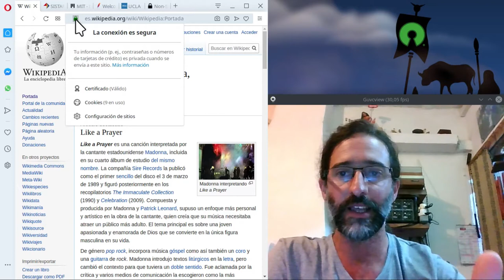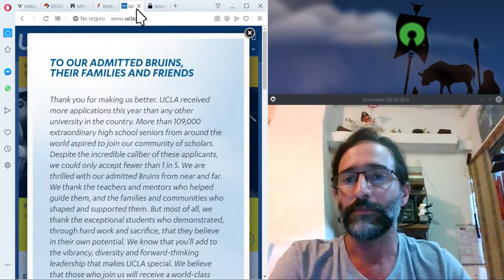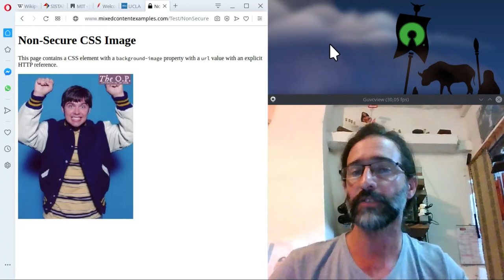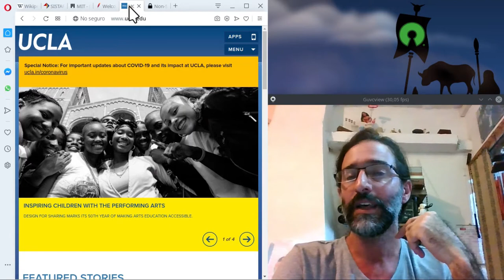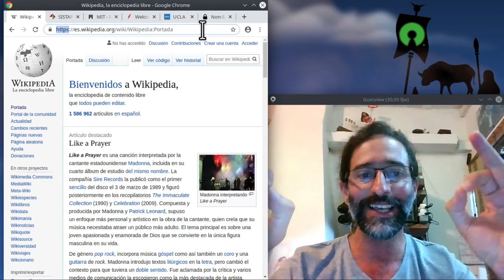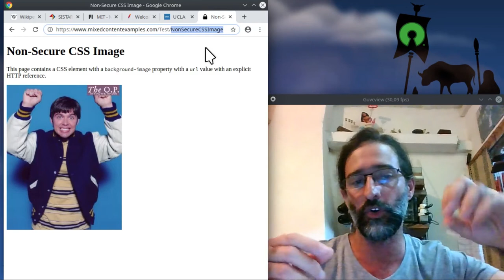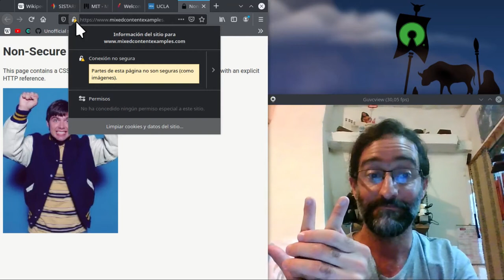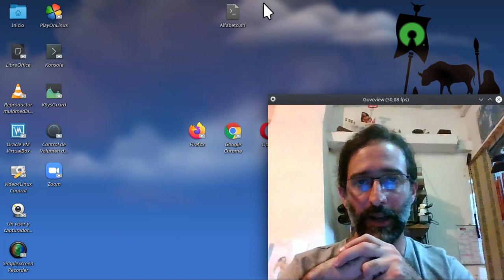Seguridad en navegadores web: http, https y TLS en Opera, Google Chrome, Mozilla Firefox y Chromium.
Navegadores de código abierto vs navegadores de código cerrado.
¿Cómo me alertan los navegadores acerca de contenidos seguros, inseguros y mixtos?